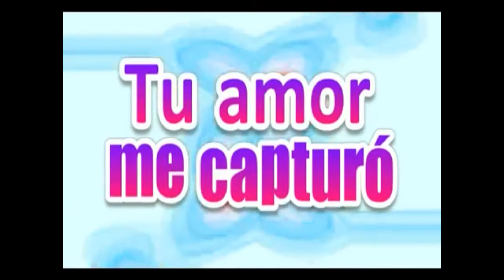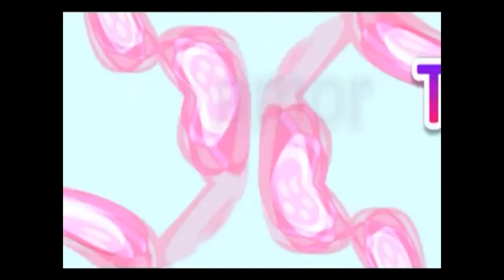ESCUELA DOMINICAL domingo 12 de julio 2020